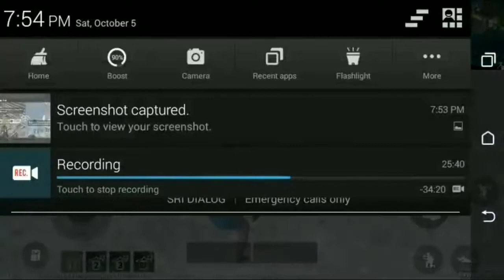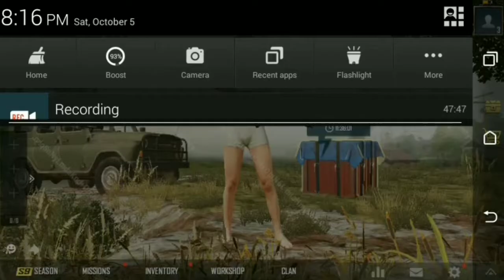Pubg beta 0.15 update full review in Sinhala|pubg 0.15 අලුත්ම update එක ගැන සිංහලෙන්ම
Hi friends,